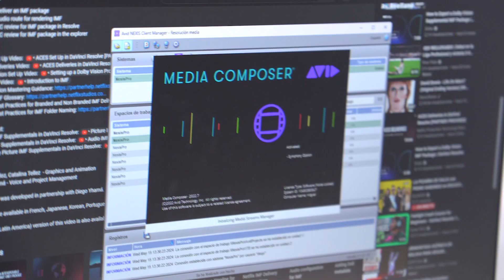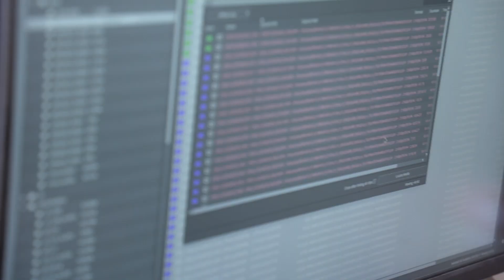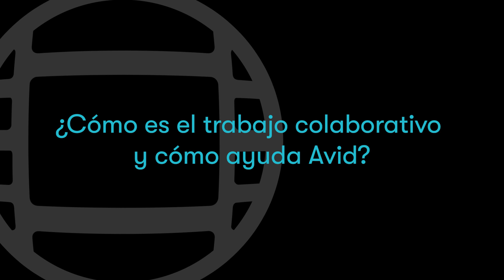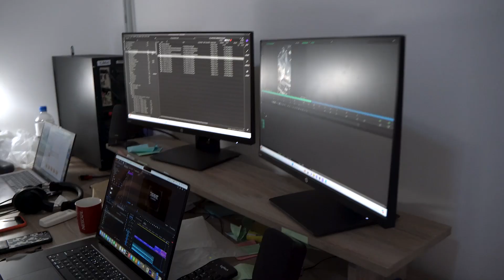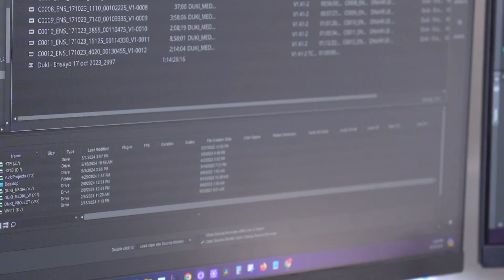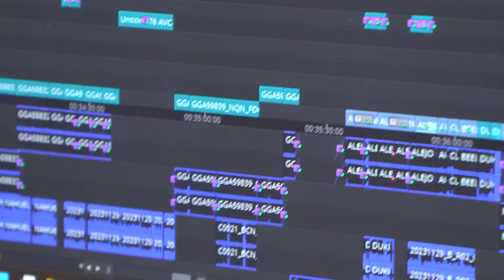El arte de la Postoproducción - WAMCAMP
Entrevista a Daniela Villegas Picaguá y Matias Ferrero, parte de los socios y dueños de Wancamp, una casa de postproducción con más de 11 años de experiencia en el mercado, que brinda servicios para Cine, TV y Publicidad.

00:00:57 ¿En qué proyectos están trabajando ahora?
00:01:15 ¿En qué área de la post-producción se especializa Wancamp?
00:02:33 ¿Ustedes en qué se especializan?
00:02:58 ¿Qué tanta libertad tienen en los proyectos de proponer ideas a través de la edición?
00:03:47 ¿Con qué cuentan en la productora?
00:04:52 ¿Cómo es el trabajo colaborativo y cómo ayuda Avid?
00:07:55 ¿Cómo los beneficia el sistema de permisos de NEXIS?
00:10:54 ¿El sonido lo trabajan en otro software?